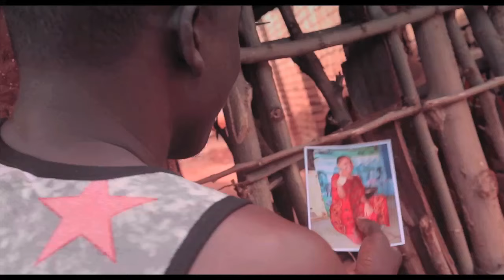Asala Ft.Tunda Man - Subiri (Official Music Video)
Watch and share , brand new music video "Subiri" by Tanzania bongo flava artist Asala featuring artist Tunda man.
Watch now and share the music video